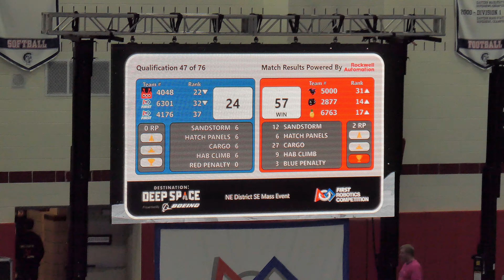FRC 2019 SE Mass Q47 5000 2877 6763 v 4048 6301 2877